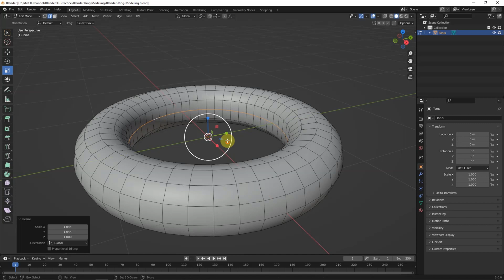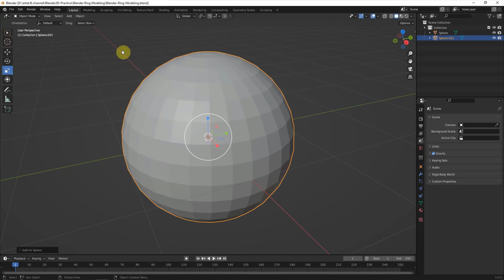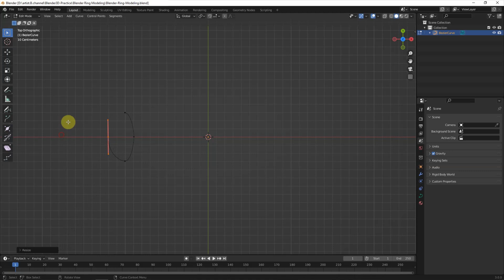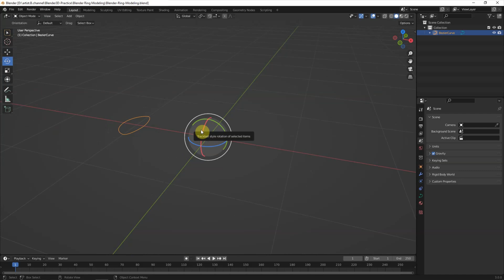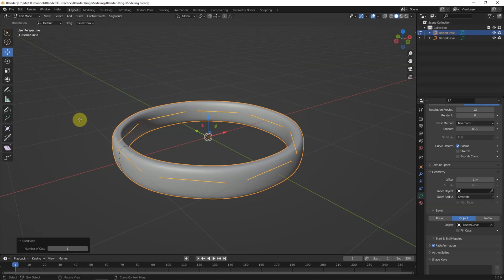5 ways to make Simple Ring in Blender | Basic 3D Modeling Tutorial for Beginners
This is a tutorial to show how to make simple ring in Blender, using 5 different tools including Mesh, Curves, Bevel Modifier, Screw Modifier, and etc. In 3D modeling, we can use different ways to make one 3D object for different purposes. This video is going to show how to make a simple ring by using different methods, you may get idea that different method can give out different ring shape that can achieve for your purpose. The steps are basic for beginners in this tutorial. Hope this helps.

Timestamp
0:00 Intro - 5 ways to make Simple Ring in Blender
0:14 Modeling with single Mesh
0:54 Modeling with Two Meshes and Boolean Modifier
1:33 Modeling with single Bezier Curve
2:00 Modeling with single Bezier Curve and Screw Modifier
3:05 Modeling with Two Bezier Curves